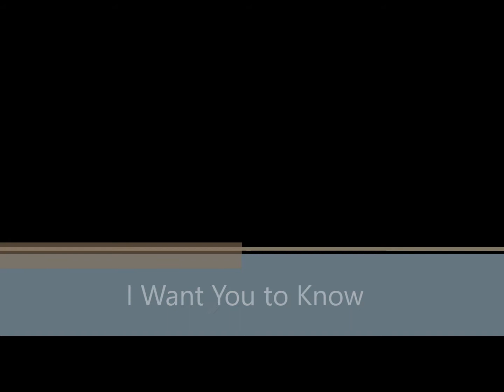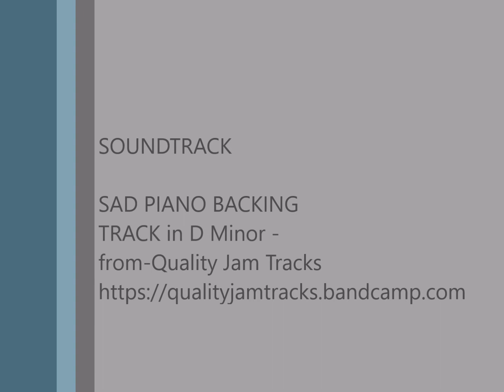"I want you to know" by Henry "Rusty" Morton. Music track by Quality Jam Tracks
A little project I have been working on, added some lyrics and vocals to a backing track, titled "Sad Piano Ballad Backing Track in D Minor" from Quality Jam Tracks hope you enjoy - I call this "I want You to Know" dedicated to my Wife "Sharon"